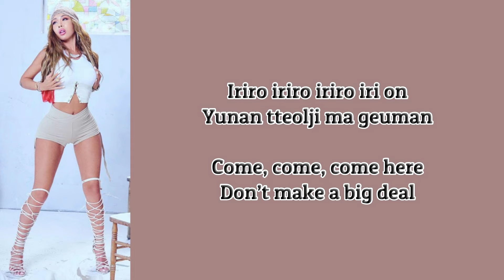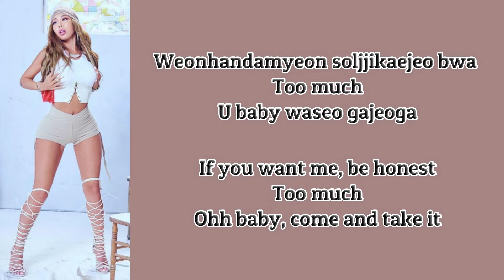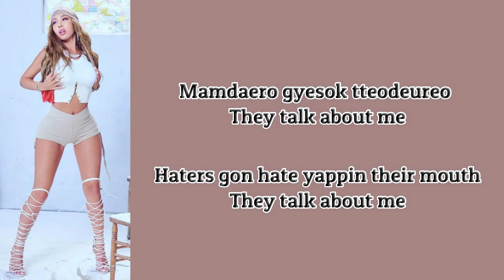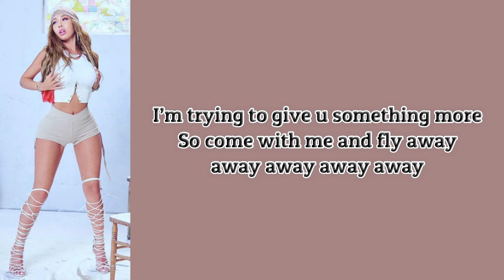Jessi (제시) - NUNU NANA (Lyrics Rom/Eng)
By Loren

Artist: Jessi (제시)
Song: NUNU NANA (눈누난나)
Album: NUNA
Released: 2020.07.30